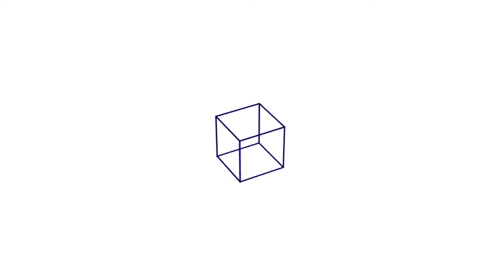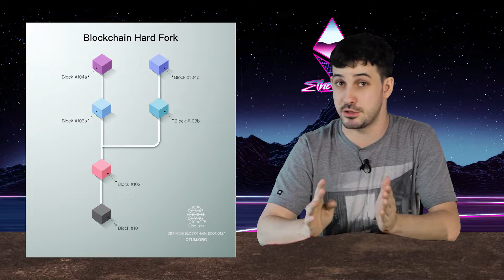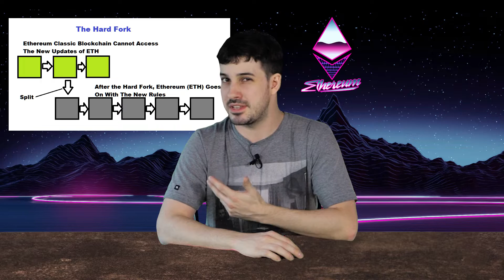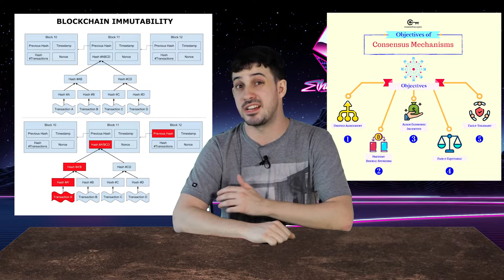¿Que es un hard fork? - La CRIPTOMONEDA ETHEREUM y su Hard Fork Istanbul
Investigación, redacción, grabación y edición realizada por Pablo Wasserman

► ¿Qué opinás del hard fork Instanbul?

¿Querés estar al tanto de todo lo que pasa en el mundo de las criptomonedas?

¡Usá nuestra plataforma para comprar tus primeras criptomonedas!